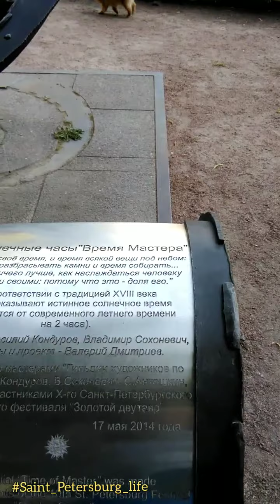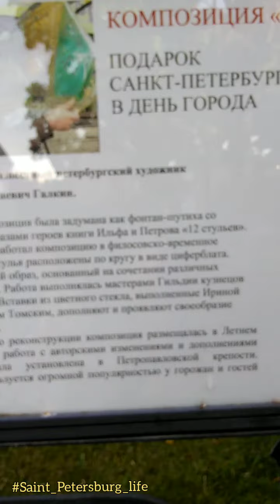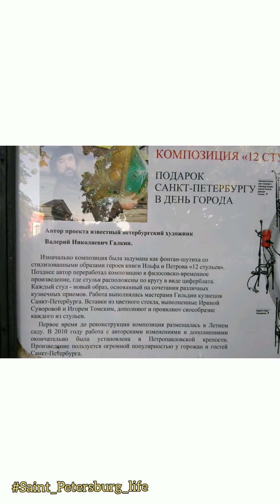Saint-Petersbourg / Chairs forged